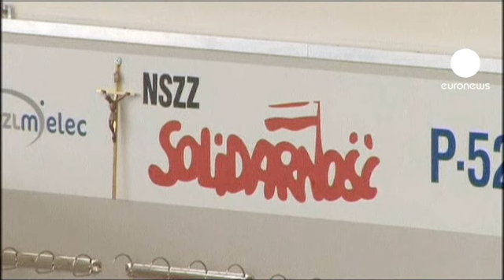Los polacos se jubilarán más tarde, a los 67 años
Las protestas contra los recortes sociales y las medidas de austeridad se extienden por toda la Unión Europea.

También en Varsovia, al conocerse el acuerdo en el seno de la coalición gobernante para retrasar la edad jubilación (hasta los 67 años).

Polonia gasta más del 10 por ciento de su Producto Interior Bruto (PIB) en pagar pensiones.

Con esta medida, el primer ministro, Donald Tusk, líder de la liberal Plataforma Cívica (PO), pretende cumplir con la reducción del déficit público al 3 por ciento, este año.

Sin embargo, los expertos creen que ampliar la edad de jubilación no es la solución.

 "Todas las previsiones demográficas indican que dentro de veinte años no habrá nadie que trabaje para mantener el creciente número de pensionistas, está claro que (la reforma de las pensiones) esto se debe a incomprensibles razones económicas", comenta el sociólogo polaco, Janusz Czapinski.

El histórico sindicato Solidaridad, que a menudo apoya a los conservadores del opositor Partido Ley y Justicia (PiS), ha conseguido más de un millón de firmas para reclamar un referéndum.

Sin embargo, la coalición gobernante no está por la labor.